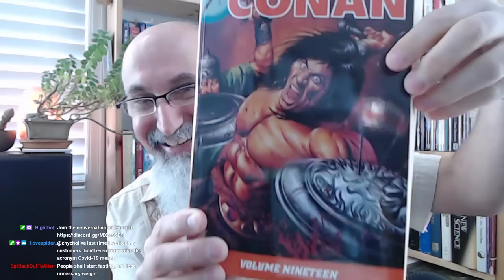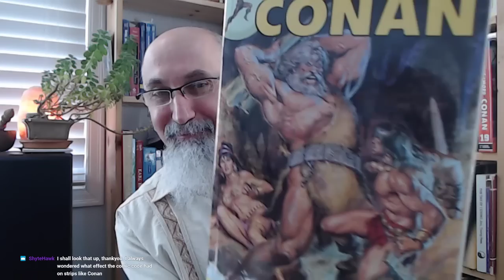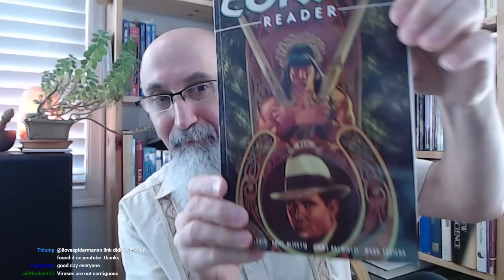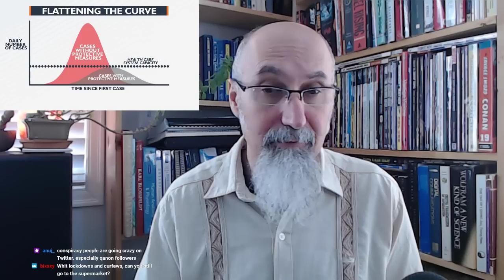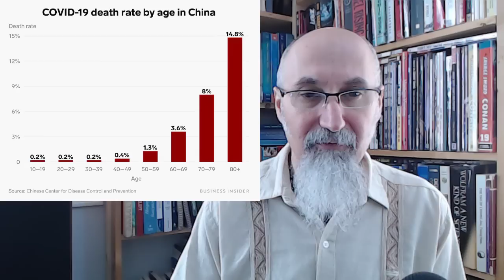Investing & Personal Finance: Markets, Trading, Wall Street, Cryptos, Music, Health & more [ASMR]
▶️ As well as Cryptocurrencies:
Bitcoin (BTC): 1Peam3sbV9EGAHr8mwUvrxrX8kToDz7eTE
Bitcoin Cash (BCH): 18KjJ4frBPkXcUrL2Fuesd7CFdvCY4q9wi
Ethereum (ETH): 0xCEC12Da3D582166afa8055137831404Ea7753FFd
Ethereum Classic (ETC): 0x348E8b9C0e7d71c32fB2a70DcABCB890b979441c
Litecoin (LTC): LLak2kfmtqoiQ5X4zhdFpwMvkDNPa4UhGA
Dash (DSH): XmHxibwbUW9MRu2b1oHSrL951yoMU6XPEN
ZCash (ZEC): t1S6G8gqmt6rWjh3XAyAkRLZSm9Fro93kAd
Doge (DOGE): D83vU3XP1SLogT5eC7tNNNVzw4fiRMFhog

Peace.

chycho

***ONLINE PRESENCE